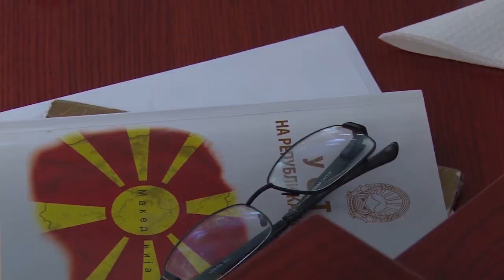На денешен ден пред точно 4 години Македонија и официјано ја доби кованицата „Северна“ во своето име